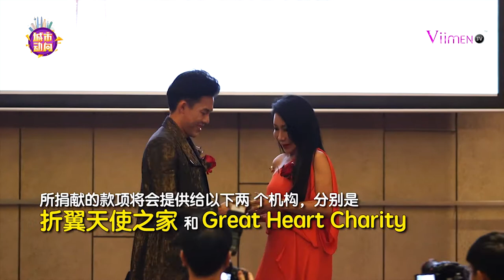《城市动向》预告 - 新闻发布会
Mrs. Celebrity 新闻发布会，《城市动向》预告